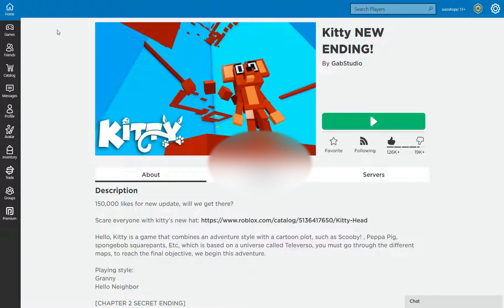roblux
good morning